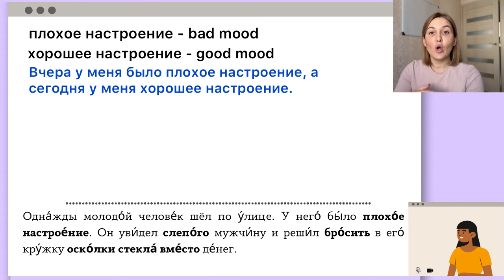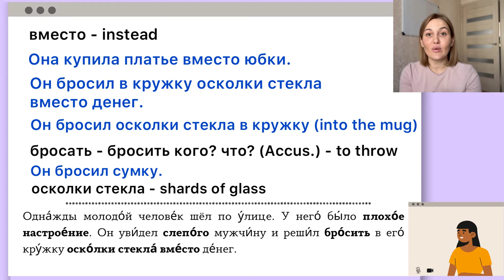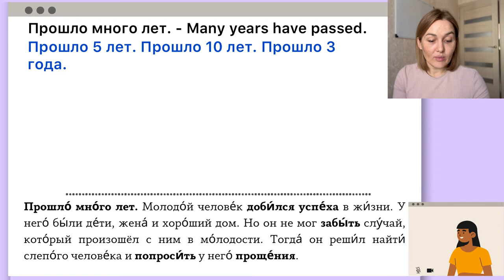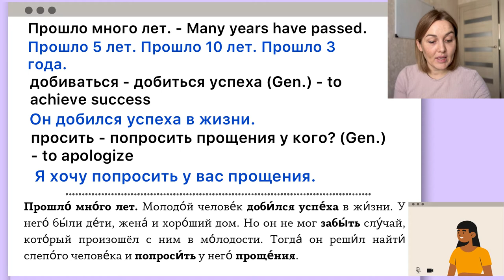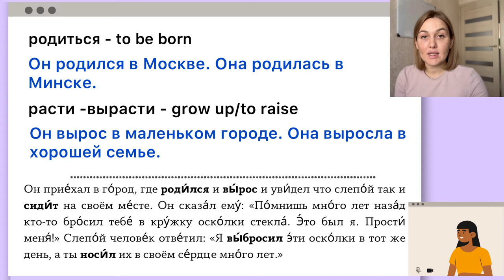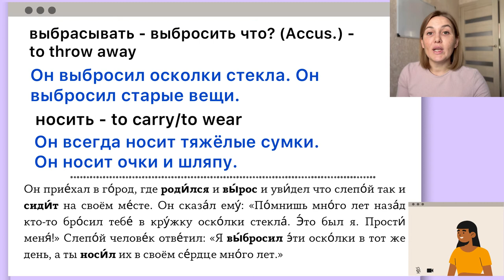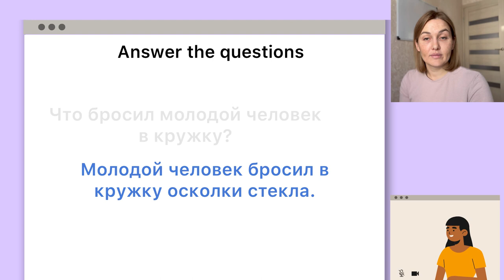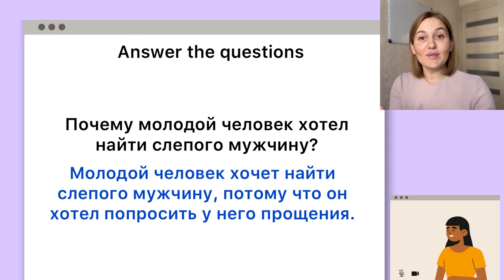Reading and listening in Russian|| Short stories in Russian with explanation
Hello, friends! Today in the lesson we will read a short text, study useful phrases, and also answer questions about the text. I hope this lesson will be useful and interesting for you.
You can get access to weekly tasks to improve your level of the Russian. Here I will share videos, podcasts, tasks, recommendations and tips on the Russian language.